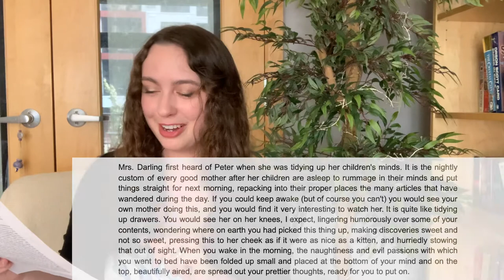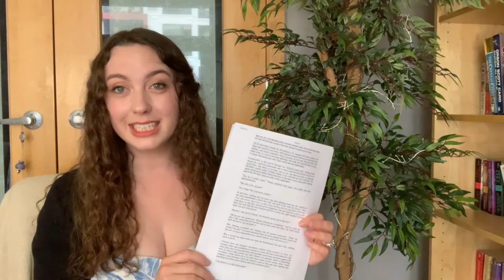Peter Pan Chapter 1 | English with Maddie Book Club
Hello language learners!

Follow the link here to download Chapter 1 or the entire book of Peter Pan!

See you soon with more videos to help you learn and practice English!

Maddie